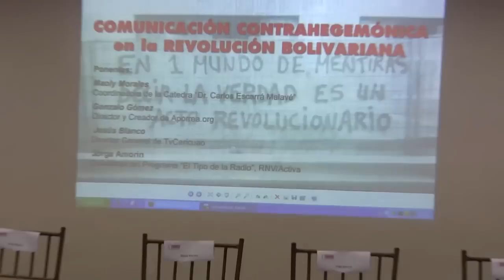Foro Comunicación y Contrahegemonía I , aporrea tvi, diciembre 2012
Carolina Escarra moderó el Foro Comunicación y Contrahegemonía que se llevó a cabo el día seis  de diciembre en la sede de la Escuela de Formación Integral Carlos Escarrá en la torre administrativa de la Asamblea Nacional en Caracas.

Luego de una introducción al tema, donde hizo referencia a la influencia de Carlos Escarrá en el mismo y dando un marco conceptual al foro, a través de una serie de preguntas, presentó a la primera ponente: Maury Morales, politóloga y coordinadora de la cátedra libre Carlos Escarrá.